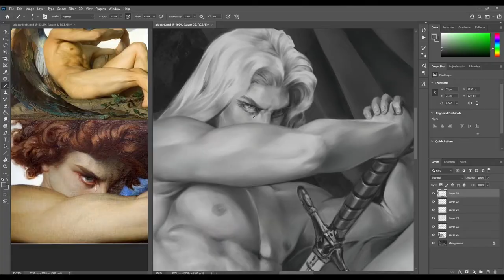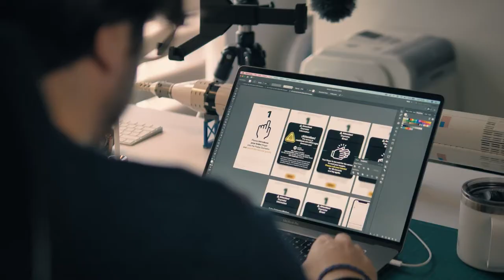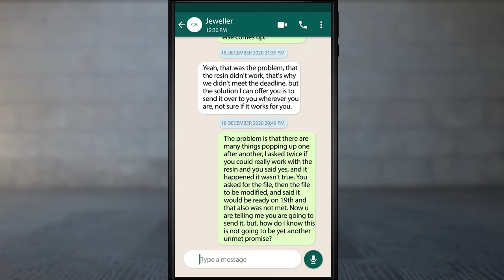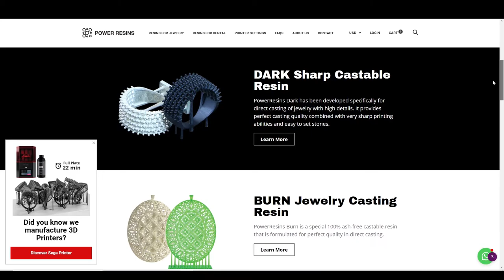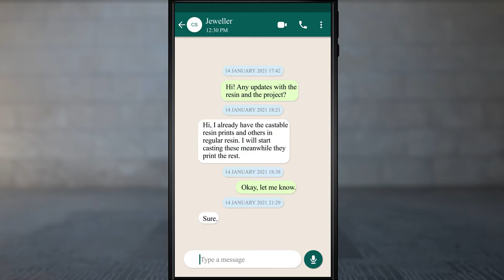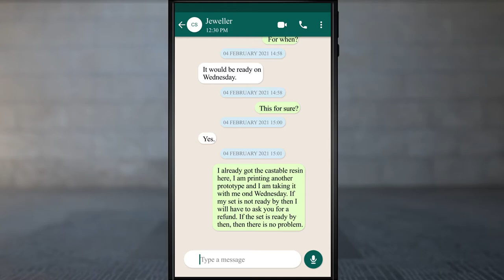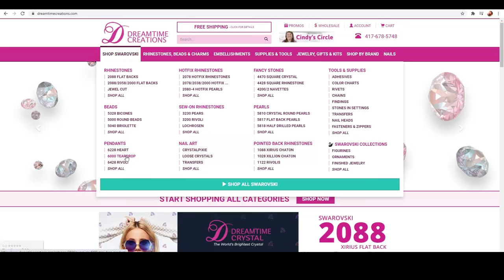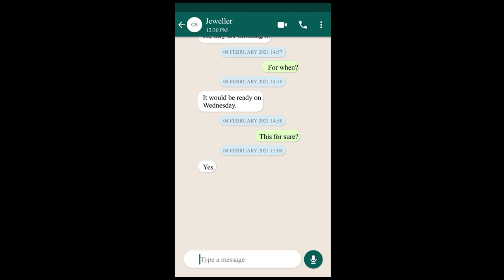I made a bunch of costly mistakes 3D printing jewelry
Hi guys! This is probably the longest project I've ever made in my entire existence, not because it is long by nature, but because I made mistake after mistake :'D  , so here! A recount of what happened and every mistake I made, so you don't have to C:  Talking about mistakes, there is a chat window popping ghostingly for some reason, I rendered three times and it is still there so I gave up, just ignore it x)

Shotout to Tashirobeats, for the "Patience" Low-Roar lofi cover I used as background music in the "chat"

0:00​​​ - Introduction
1:02​​​ - My first approach to 3D printing
2:40​ - Jewelry 3D printing specifics
3:04 - Dealing with Jewelry Workshops
5:23 - Useless resin
10:02 - Printer failing
10:28 - Regular resin vs Castable Jewelry  resin prices
10:44 - Jeweler delaying project
12:07 - Issues Buying Resin: Availability
13:05 - Issues Buying Resin: Customs
10:05 - Solving Customs Import Issues
18:36 - Jeweler still delaying project
20:28 - Bad delivery
21:23 - Doing it all over again
21:42 - Buying Swarovski
22:15 - Cutting the Middleman
23:01 - Swarovski Shipping Issues
24:14 - Buying Crystals from China
24:36 - Crystals from China vs Swarovski from USA
25:31 - Second Try Process
27:00 - Final Piece & Conclusions